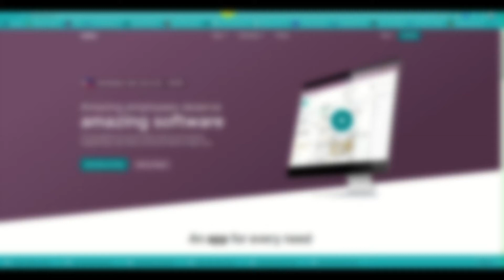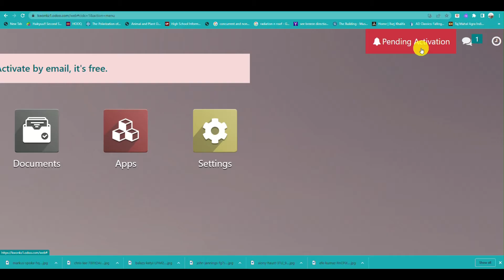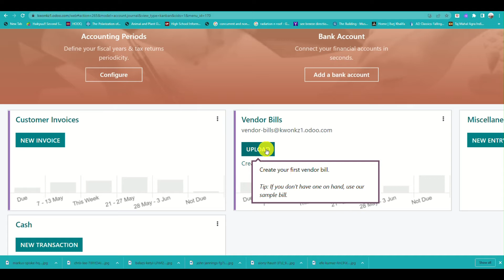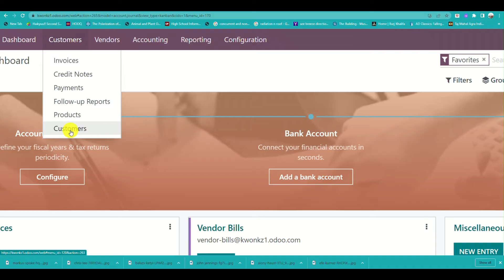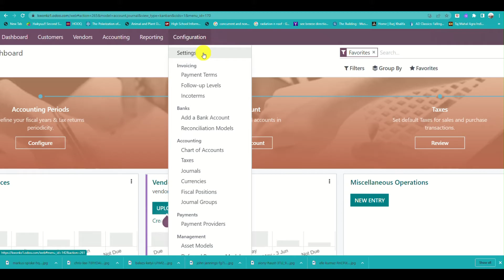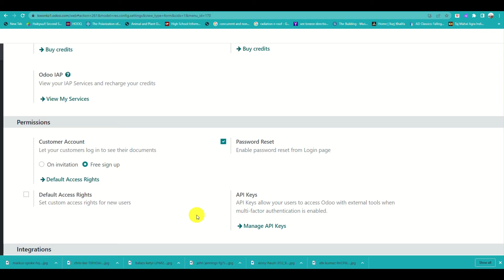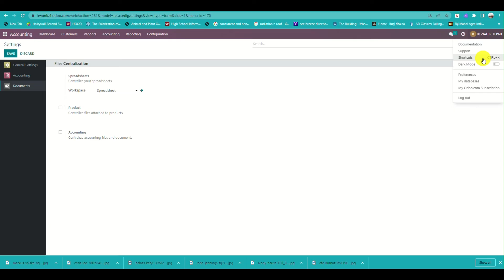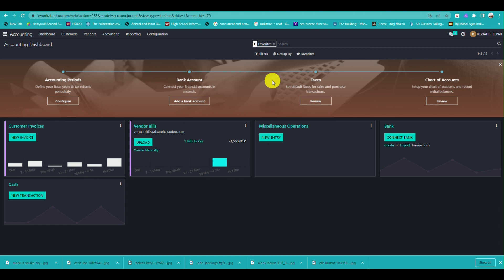How to Use Odoo Accounting Software Tutorial for beginners (Full Guide)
How to Use Odoo Accounting Software Tutorial for beginners . In this Odoo Accounting Software Tutorial for beginners, we'll show you how to use Odoo accounting to manage your business. This tutorial on How to Use Odoo Accounting Software Tutorial is perfect for anyone who wants to learn how to use Odoo for accounting, reporting, and more.
If you're new to accounting software like Odoo, then this tutorial is for you! We'll cover everything from setting up your Odoo account to managing finances and more. By the end of this tutorial, you'll have a thorough understanding of Odoo and be ready to start using it for your business!
How to Use Odoo Accounting Software Tutorial for beginners